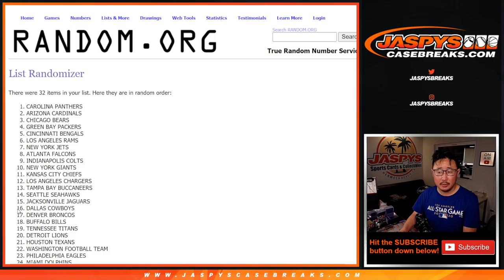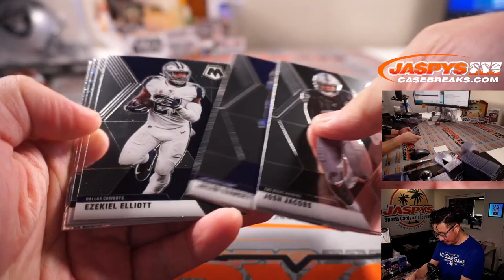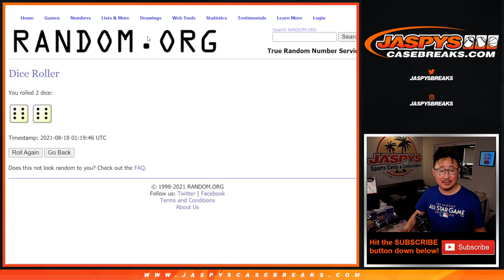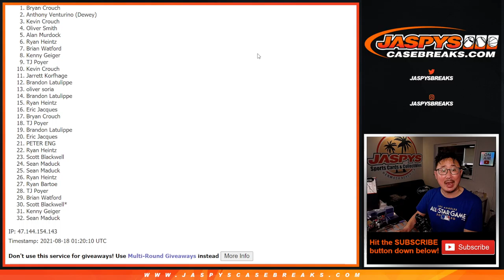Tu, 08.17.21 // 2020 MOSAIC NO HUDDLE PACK BREAK #13 *RT*